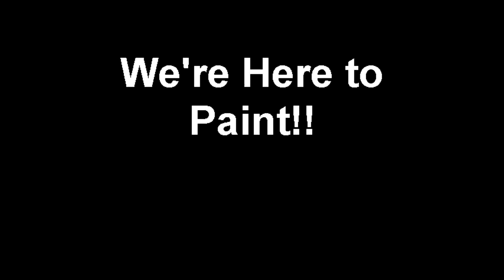We're Here to Paint!!